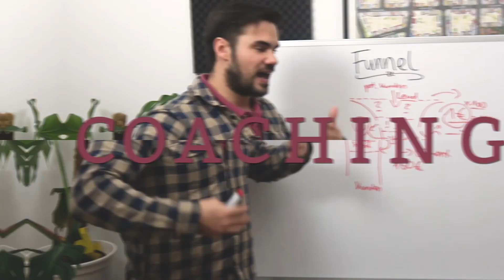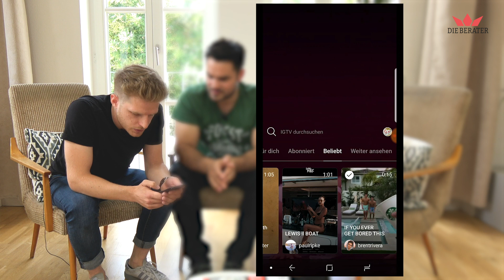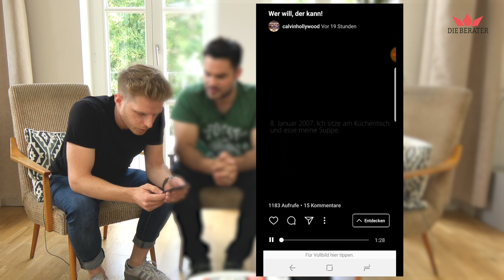Was ist IGTV – Die neue Instagram Funktion ist da!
Mehr kostenlose Videos zum Thema Instagram Marketing findest du in unserem Durchstarter Paket

In unserem kostenlosen Durchstarter Paket findest du auch aufgezeichnete Seminare, Checklisten und einen Podcast rund um Instagram Marketing.

Maxi zeigt uns das neue Feature von Instagram. Ist IGTV das neue Youtube?

Dort könnt ihr gerne Programmierleistungen, Websites & Online Marketing (SEO) Anfragen!